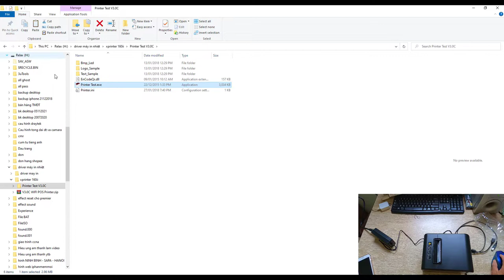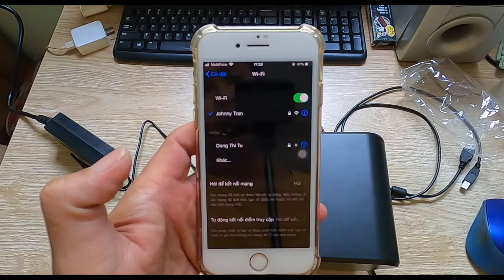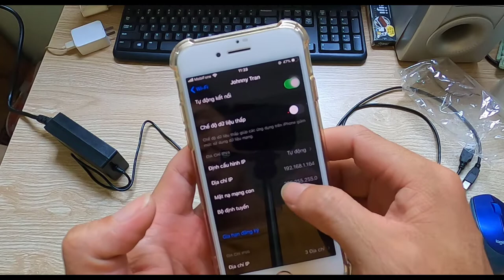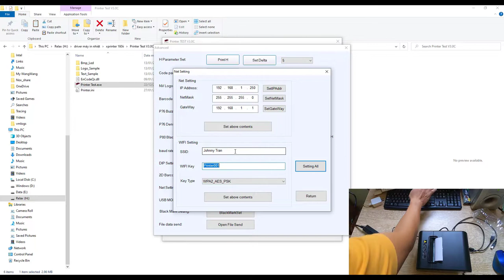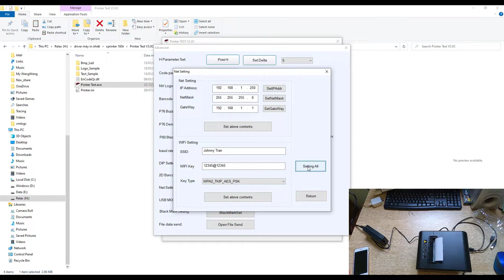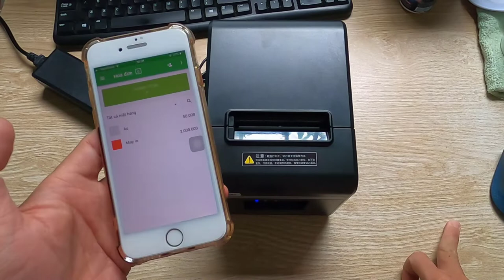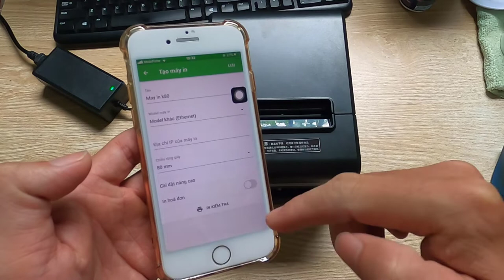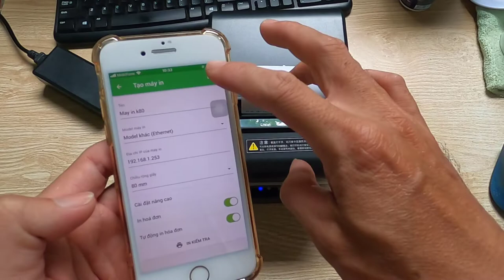Hướng dẫn kết nối máy in nhiệt WIFI KO DÂY XPRINTER N16II với app LOYVERPOS để in hóa đơn bán hàng